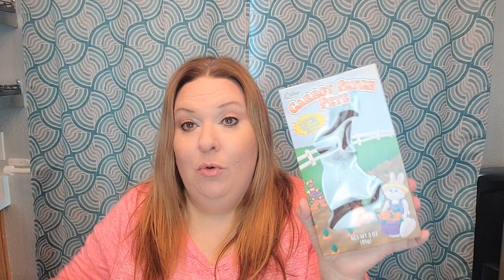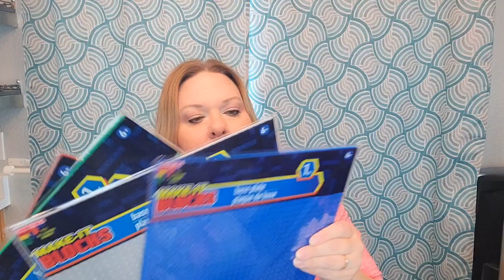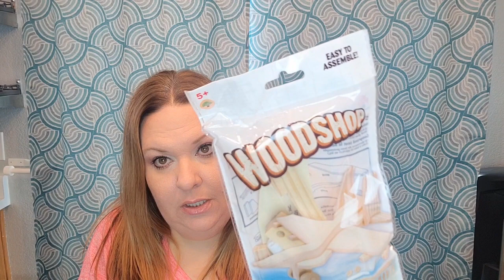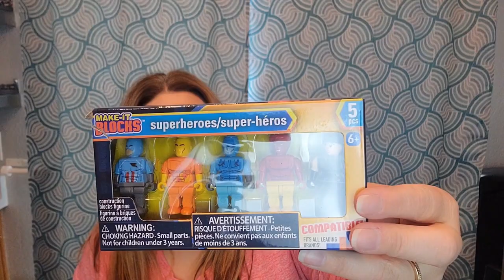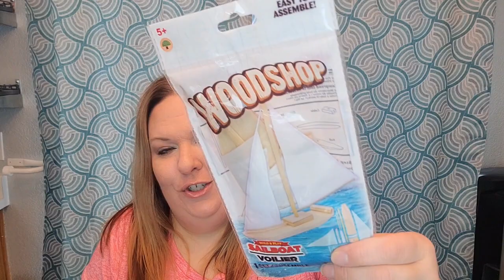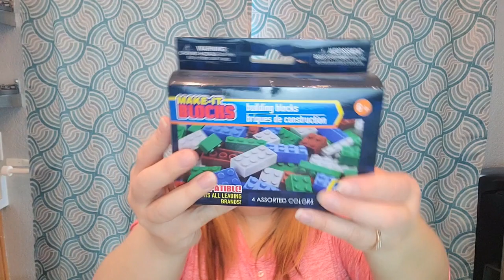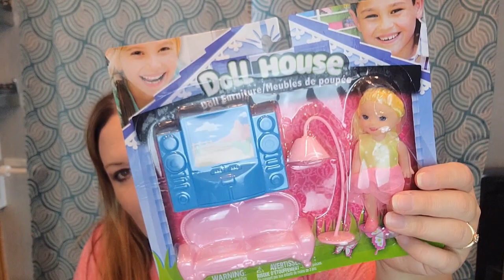DOLLAR TREE HAUL!! Easter Basket Fillers Part 1!!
Jenuinely Created:
Facebook.com/jenuinelycreatedgifts